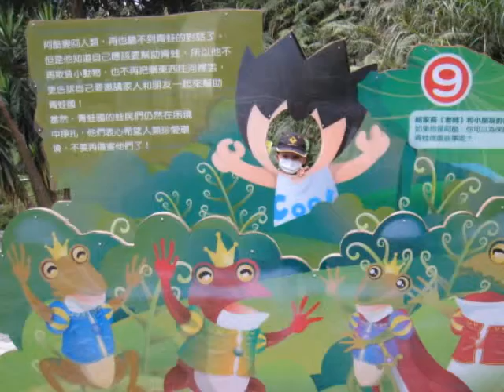Reading The Sorcerers Stone-----Chapter 1 :The Boy Who Lived 4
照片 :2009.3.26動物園